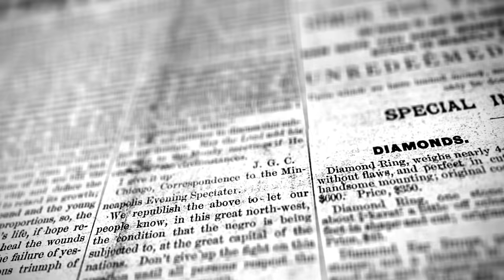Newspaper about crash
this is an absolute abstract about the crash of the "saritha airines"